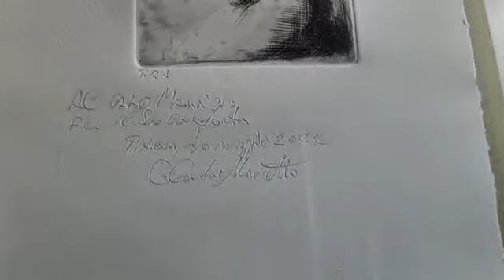Tecnica di stampa acquaforte da Rembrandt (1991) - J.S.BACH, BWV 988 - Glenn Gould - Variato n.15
Stampa acquaforte da Rembrandt, quando avevo 22 anni (1991)
Music -  J.S.BACH - The Goldberg Variations BWV 988 - Variatio n. 15
Glenn Gould, piano
(Recording: 30th Street Studio, New York City, April 22-25 & May 15,19 & 29, 1981)
Produced by Glenn Gould & Samuel H. Carter
Remixed by Andrew Kazdin (Produced) and Miguel Kertsman (Engineer)

1982 Sony Music Entertainment Inc.

Video by -  Maurizio Dalla Torre